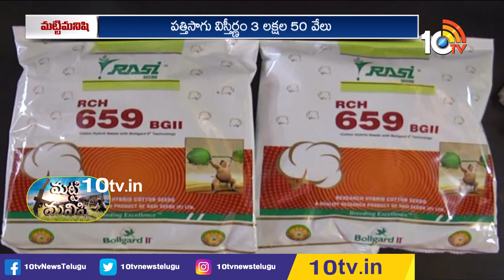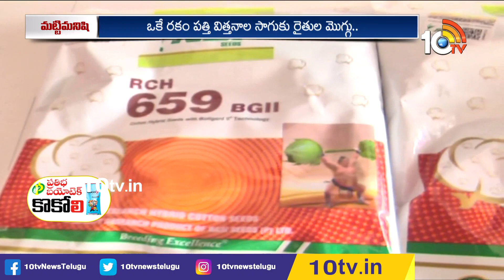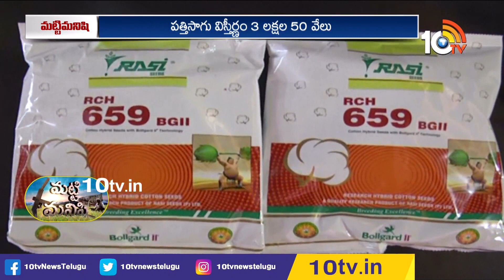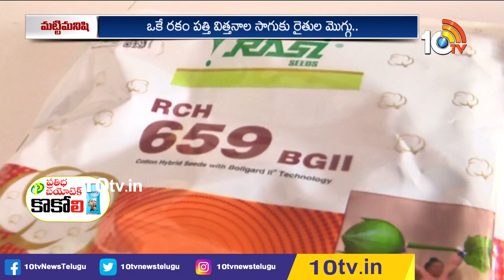మట్టి మనిషి | Matti Manishi Full Episode | Agriculture | Agricultural Tips | 08-06-2023 | 10TV Agri